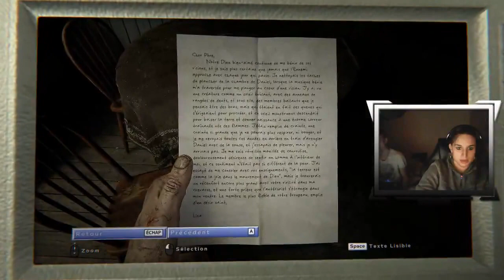OUTLAST 2 : Les hérétiques